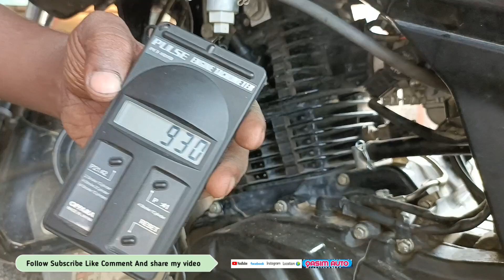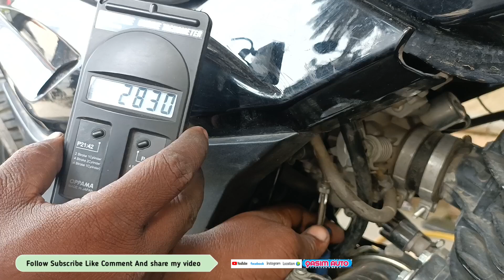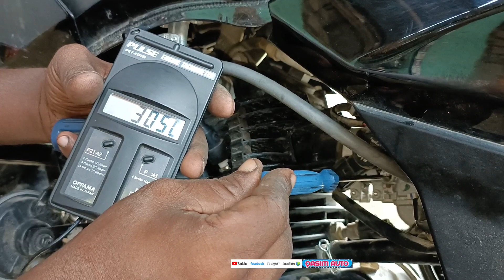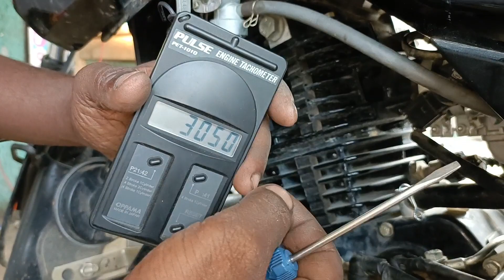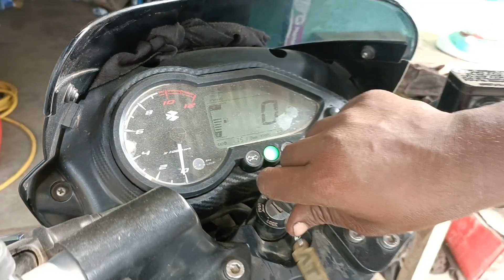Pulsar 125 | Bs6 Bike Mileage And Avarage Setting || बाईक का पेट्रोल कम कैसे करें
Tools Set

3Pieces Set Hero Splendor-CD100 Tools Clutch Nut (Goti) Spanner-Magnet Puller Tool-4Pin Clutch Holder Tool Made on CNC Machine Hardened and Tempered Steel 995

Kanchi puller 349

Megnet puler supar splendor hunk shine achiever splendor bs6 Hero+Honda 399

3pin wala megnet puler 465

Tvs sport xl 100 megnet puler star siti sports 450

Bajaj discover megnet puler 570

6 Pieces Repairing Tool Set Bajaj Pulsar Motorbike Made on CNC Machine -Magnet/Flywheel Puller, Clutch Nut Spanner,Timing Grary Set, 5Pin Clutch Holder, Tappet kit, Magnet holder 1489

Magnet/Flywheel Puller TVS Apache RTR, Victor Motorbike Tool Puller Made on CNC Machines 530

Activa megnet puler 381

Clutch nut puler tvs sport self victer star 380